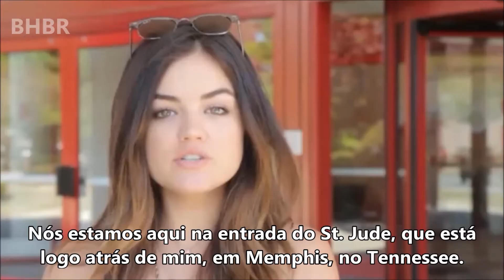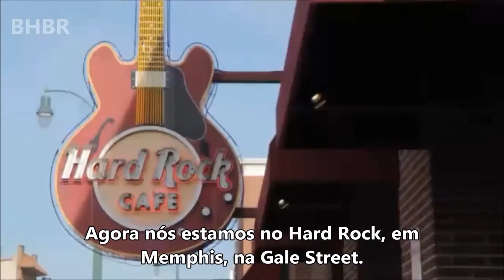The Road Between With Lucy Hale - Webisode 2 [LEGENDADO]